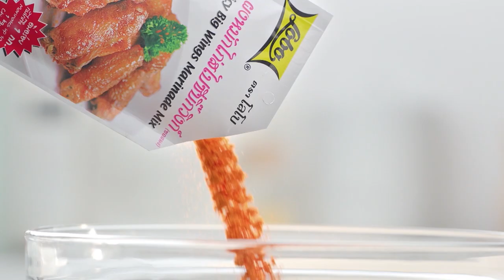'โจ๊ก ไอศกรีม' ทำเมนู ปลานิลทอดผัดแกงส้มแห้ง จะรอด หรือจะเละ!! l กินได้ก็กิน l EP127 [ 2/3 ]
'โจ๊ก ไอกครีม' รับภารกิจใหม่ทำเมนู ปลานิลทอดผัดแกงส้มแห้ง ให้ 'อ.ยิ่งศักดิ์' ชิม จะรอดหรือจะเละ!!

▲Line @yingsakfood